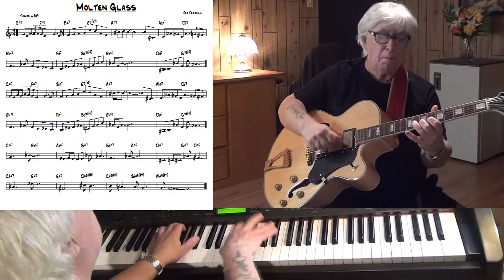Molten Glass - Jazz guitar & piano cover ( Joe Farrell )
written Joe Farrell - improvisation guitar & piano Yamaha CLP 270